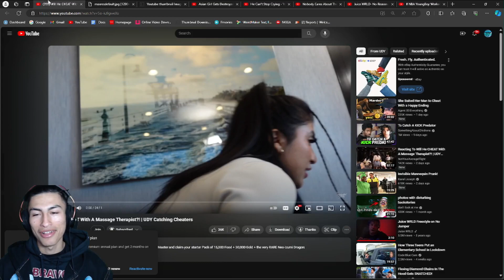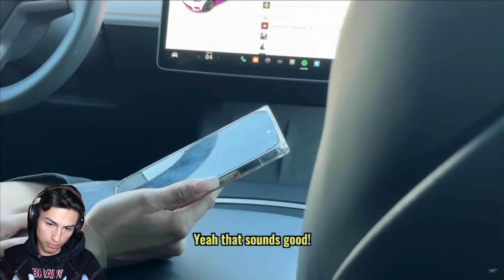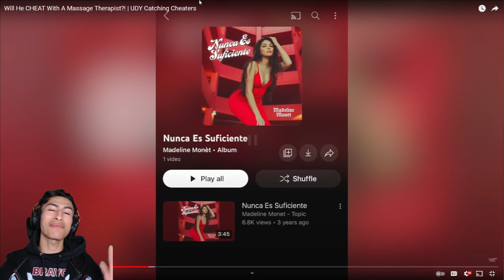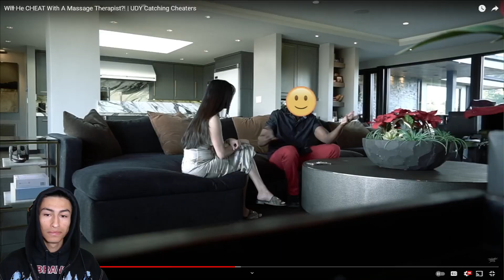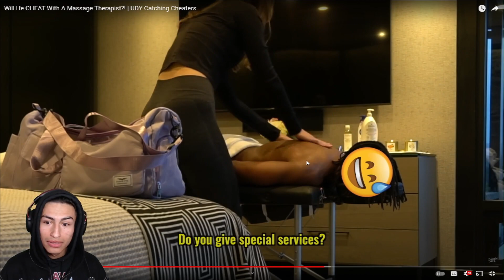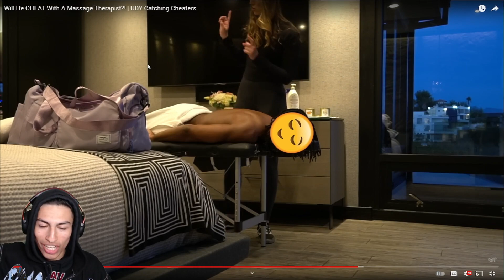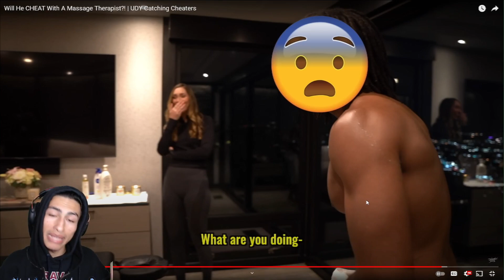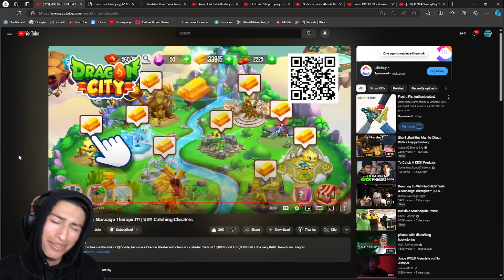Freeze Reacts to Will He CHEAT With A Massage Therapist?! | UDY Catching Cheaters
Wat's sup yall. Hope everyone is having a good day.
If y'all enjoyed today's video let me know by leaving a like.